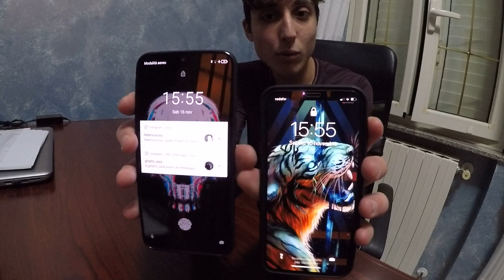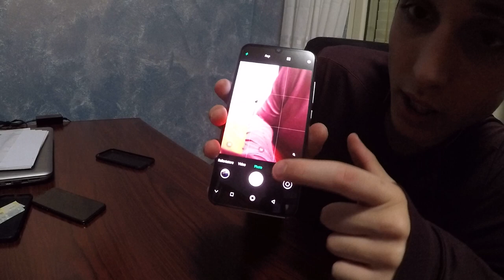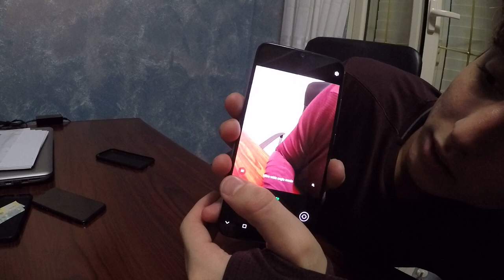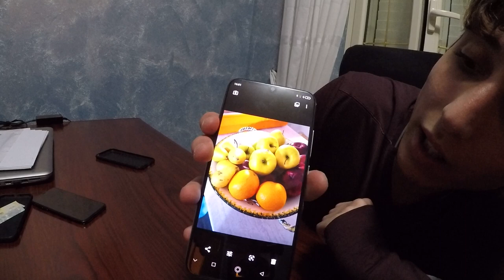Recensione Cuffie Aukey T10 in-ear TRUE WIRELESS e Unboxing Umidigi X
Cuffie in ear

 •Videocamera:
 - GoPro Hero 5 Black
 - iPhone X
 •Webcam :